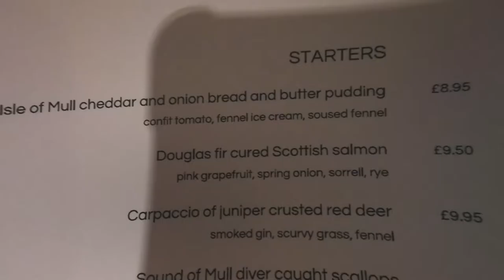Dinner in Edinburgh at the Wedgewood Restaurant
A fine dining experience in Edinburgh